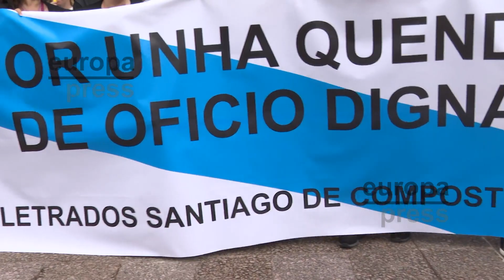Abogados de oficio de Galicia salen a las calles para exigir "dignidad"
Centenares de abogados de oficio de Galicia han salido a las calles este miércoles para exigir "dignidad" y han secundado una huelga que califican como "histórica" y que deja varios juicios suspendidos en la comunidad.